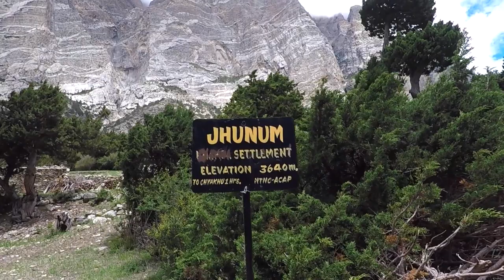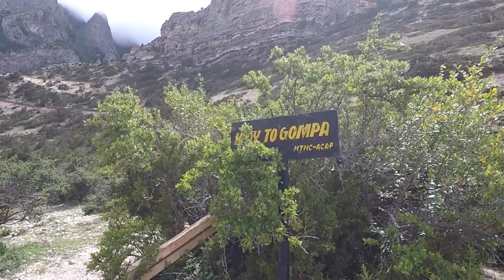Nar Phu: The Lost Valley Trek in Nepal | A Complete Trekking Details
Nar Phu Valley Trek in Nepal is a spectacular and off-the-beaten track which lies in between two massive Himalayan mountain ranges - Manaslu Himalayan range and Annapurna Himalayan range. It is one of the best locations for trekking in the wilderness which includes the enthralling and exotic valleys of Nar and Phu gaun.

The journey starts with a drive from Kathmandu to Besisahar. It is then another drive to Koto, where you start trekking towards the unspoiled valley.

After only one hour, you enter the valley and you realise you have been transported away from the civilization … it feels like you are going to a lost valley. I call it “Nar Phu: The Lost Valley”.

The valley leads you to Kangla Pass (5320m) to connect the village of Ngawal, which is the main route of Annapurna Circuit Trek. Some people continue trekking forward and manage to cross Thorang la Pass (5416m); others trek down or drive down towards Besisahar to finish their journey. We drove down to Besisahar and drove back to Kathmandu, making this trek only 10 days.

The village of Phu is incredibly beautiful, untouched, unexplored and very remote giving the feel of being in the 5th century. Words cannot fully explain its exquisite beauty. You must experience it!
The village of Nar has its modern touches – an interesting blend between 5th and  21st centuries, having both historic and modern houses and some modern looking people.

Staying at Gompa (nar phedi) is an exceptionally remarkable experience. Eating with monks and sleeping at the Gompa (monastery) gives an insight to the lives of monks for a day – we see how they live, and get to experience the peaceful existence they lead.

The unforgettable day of Kangla Pass is still ahead. Six hours of hiking uphill towards Kangla is not easy at all and once we are on the pass there is still another four hours of downhill trekking. Walking on empty is definitely a big meditation day. Anyway, we successfully made it.

We started our journey on 9th July 2018 for 10 days.

Ram Sharan Upreti
Managing Director
Mountain Ram Adventures
Kathmandu, Nepal

©️ 2021 Ram Sharan Upreti; Mountain Ram Adventures. No part of this film may be copied, reproduced, broadcast or distributed in any form without a signed, written permission of content creators Mountain Ram Adventures and Ram Sharan Upreti.